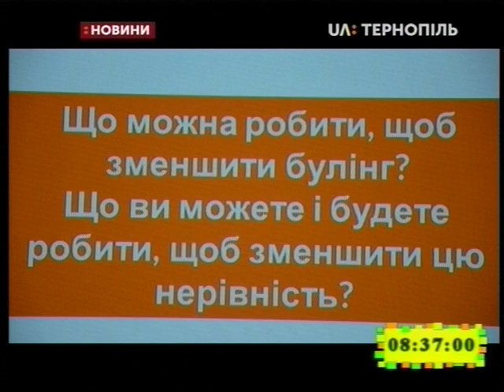27.11.2019. Новини. 8:30